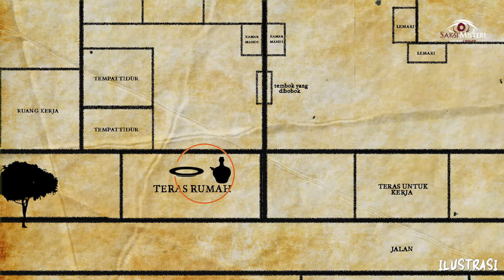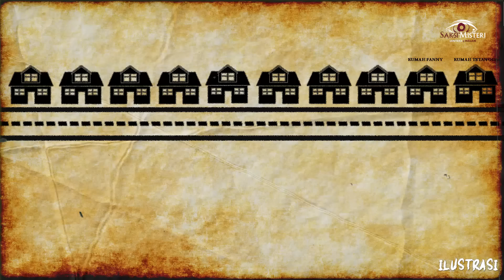MERINDING..!! MASIH ADA AJA YANG KAYA GINI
Kisah kali ini akan diceritakan langsung oleh narasumber bernama Fani, Fani akan menceritakan sebuah kontrakan rumah yang diduga rumah tersebut untuk pesugihan, teror demi teror dilalui Fani, dari penampakan sampai fisik pun di teror.